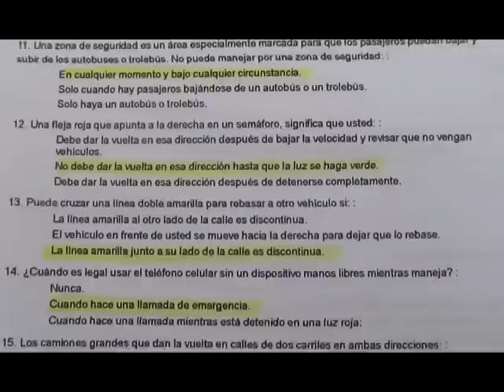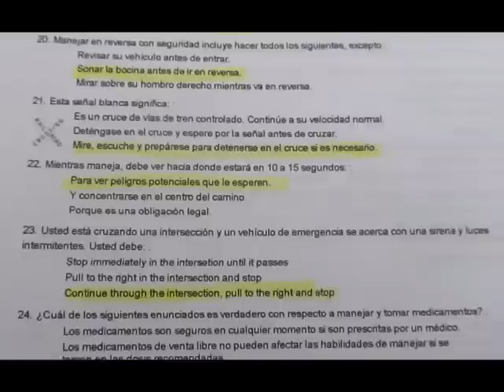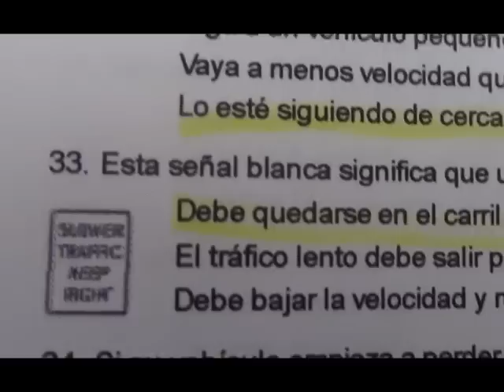Examenes de licencia de manejo en california en español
Estudias  las preguntas aqui y despues puedes ir a la pagina y las practicas para saber si necesitas estudiar masl. GRACIAS Y BUENA SUERTE EN SU EXAMEN